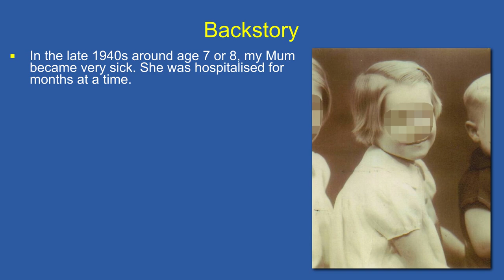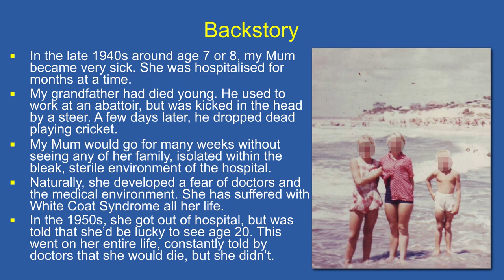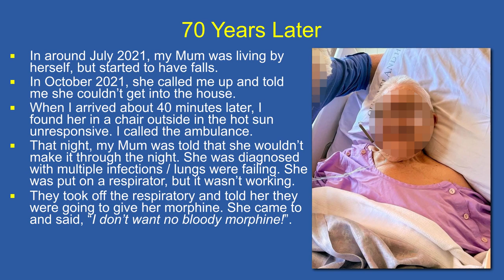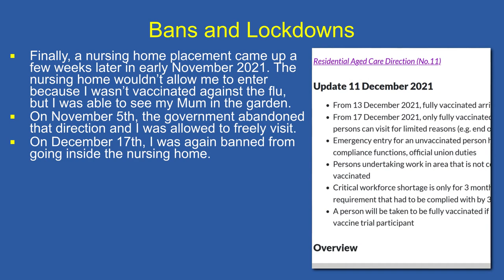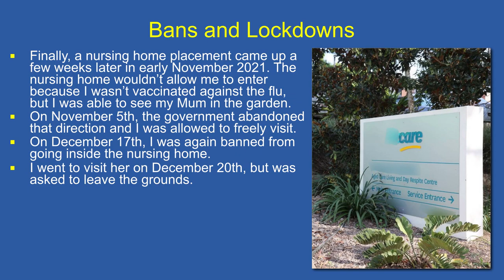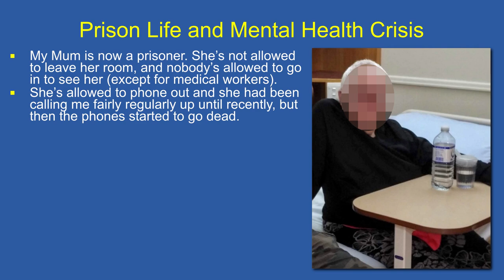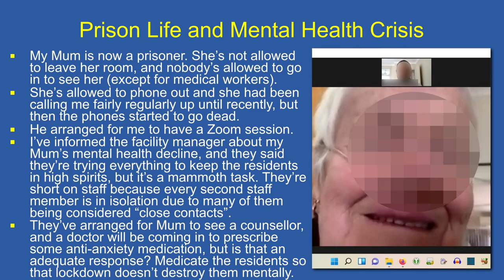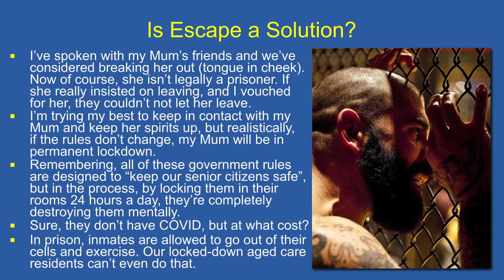Is My Mum a Prisoner in Aged Care? (May as Well Be!)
Is my Mum a prisoner in aged care? With all these ongoing lock downs due to staff testing positive, she may as well be.

Fall of Society

Backstory
In the late 1940s around age 7 or 8, my Mum became very sick. She was hospitalised for months at a time. At first, she was in the same town as her family, so they could visit her regularly, but later she had to be transported to Brisbane for expert treatment. As my Grandmother was a widow and had five other children to take care of, she could rarely visit my Mum. My grandfather had died young. He used to work at an abattoir, but was kicked in the head by a steer. A few days later, he dropped dead playing cricket. Perhaps that’s why I have an aversion to meat. My Mum would go for many weeks without seeing any of her family, isolated within the bleak, sterile environment of the hospital.

Bans and Lockdowns
A nursing home placement came up a few weeks later in early November 2021. The nursing home wouldn’t allow me to enter because I wasn’t vaccinated against the flu, but I was able to see my Mum in the garden. On November 5th, the government abandoned that direction and I was allowed to freely visit my Mum (apparently the regular flu was no longer an issue). On December 17th, I was again banned from going inside the nursing home, because a new government direction stated that only people vaccinated against COVID could enter aged care facilities. I was promised by the staff though, that I would be able to continue seeing my Mum in the garden. I went to visit her on December 20th, but then the staff told me that I wasn’t even allowed on the grounds, and asked me to leave. Apparently there was a new direction. I phoned the manager and he worked something out for me. I could go collect my Mum in a wheelchair and wheel her off the grounds, and that would be fine. So on December 23rd, I met with my Mum for the last time. I wheeled her to the nearby park, and we had a great chat. She saw her grandchildren and met with her unvaccinated friends who I had called prior. She was happy to be out in the fresh air and sunshine. December 27th – LOCKDOWN! A staff member tested positive for COVID! No visitors were allowed regardless of vaccination status.

Prison Life and Mental Health Crisis
My Mum is now a prisoner. She’s not allowed to leave her room, and nobody’s allowed to go in to see her (except for medical professionals). She’s allowed to phone out and she had been calling me fairly regularly up until recently, but then the phones started to go dead. A couple of days ago, she tried to call be three times, but I could only hear static. I contacted the manager of the facility and he told me that so many people are trying to call in and out, that all the cordless phones are being overused and running out of power. He arranged for me to have a Zoom session with my Mum on one of the nurses iPads. I spoke with my Mum and she’s really been struggling mentally. She’s been having panic attacks. She’s been having extreme anxiety. She can’t leave her room. She can barely talk to the staff, because when they enter her room, they are covered head to toe in hazmat suits or whatever. They simply don’t have the time to stay and chat like they used to.

Is Escape a Solution?
I’ve spoken with my Mum’s friends and we’ve considered breaking her out (tongue in cheek). Now of course, she isn’t legally a prisoner. If she really insisted on leaving, and I vouched for her, they couldn’t not let her leave. But if she did leave, she wouldn’t be allowed back (at least, not while the facility is in lockdown). But realistically, we honestly don’t have anywhere to keep her. She needs round the clock care, something which I can’t provide. I’ve got my own children to look after, and my wife works very odd hours. I’m trying my best to keep in contact with my Mum and keep her spirits up, but realistically, if the rules don’t change, my Mum will be in permanent lockdown. There will always be a close contact or a case that pops up keeping the lockdown going. Remembering, all of these government rules are designed to “keep our senior citizens safe”, but in the process, by locking them in their rooms 24 hours a day, they’re completely destroying them mentally. Sure, they don’t have COVID, but at what cost? No visitors. No leaving your room. No hugs from loved ones. No hugs full stop. Our COVID rules were designed to protect our loved ones from illness. But in the end, we’ve substituted physical illness with mental illness instead. In prison, inmates are allowed to go out of their cells and exercise. Our locked-down aged care residents can’t even do that.